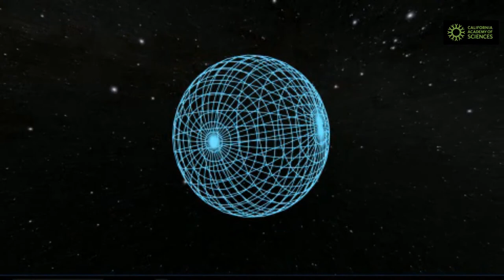Live on October 26: Tour of the Universe from Morrison Planetarium